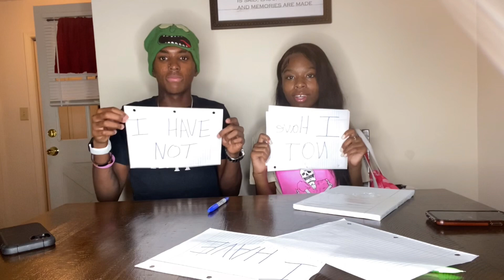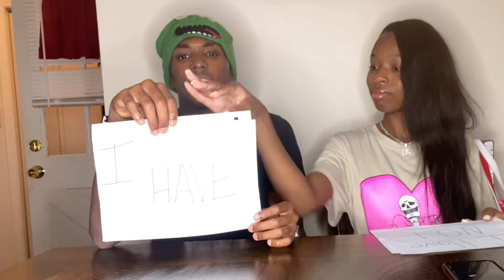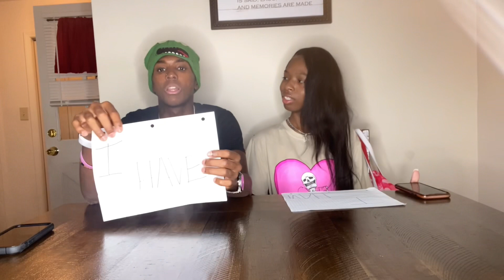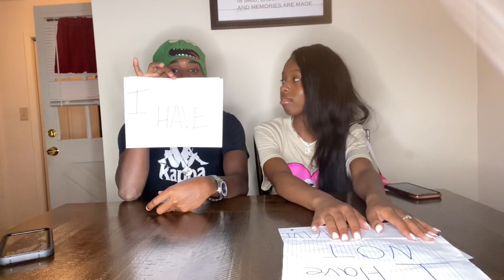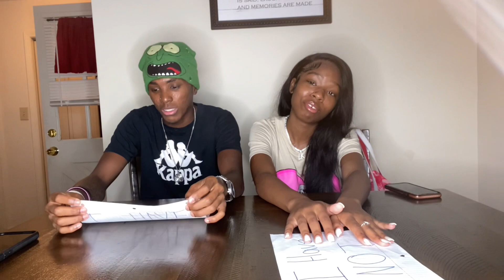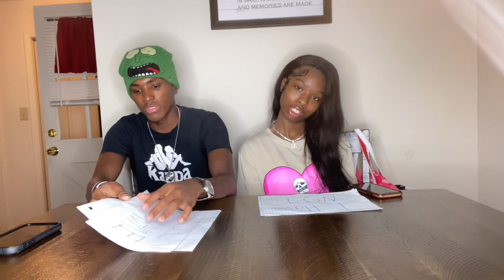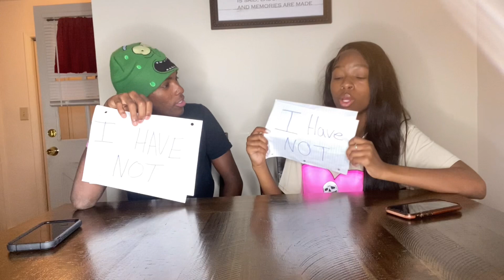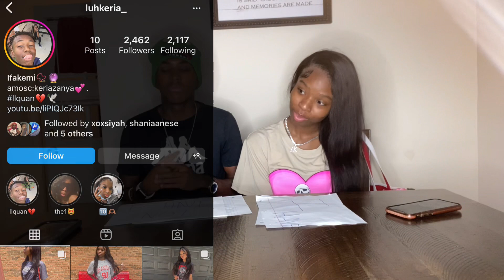NEVER HAVE I EVER WITH @keria za’nya (FREAKY ADDITION)